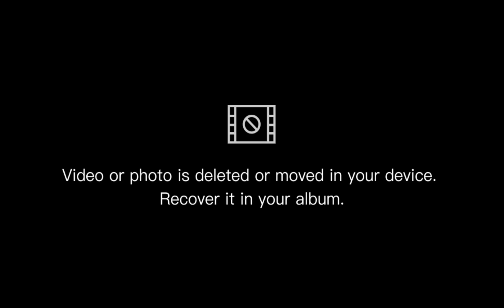Despite Their Busy Schedule Hyun Bin and Baby Alkong Spotted in Public for the second time!